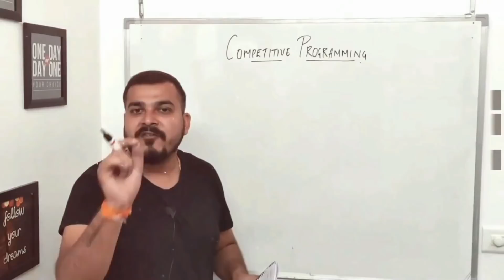Are You Learning Data Science In The Right Way?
2 days remaining for the course Mlops And AIops Course. The course will be starting from July 17th. You can find the detailed syllabus below
Artificial Intelligence Operations (AIOps)-

Please note the duration of the batch will be upto 4-5 months. All the sessions will be live and the recording will be available.

To find more info regarding the course please go through the courses.
You can fill the below form to reserve your seats

Incase of any queries you can contact the below number. Happy Learning!!

Tech Gadgets
💻 Primary Laptop
💻 Secondary Laptop
🎧 Headphones streaming
🎧 Wireless Earbuds for regular use
💺 Chair Studio
🖥️ Monitors Studio
📷 HD Webcam for recordings
🎤 Pocket microphones recording
🎙️ Studio microphone streaming
🔭 Tripod stand with studio Lights
🔭 Tripod stand sessions
🔭 Tripod mini holder outdoor vlogging
📋 Pen Tablet Studio
🖱️ Wireless Keyboard and mouse combo studio
🧸 Favorite Soft-Toy